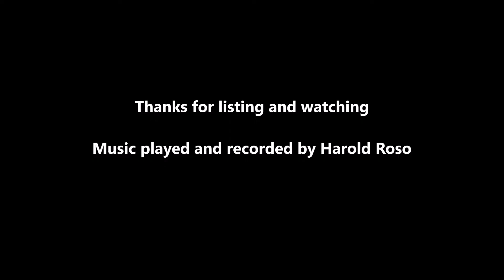Harold's Guitar Boogie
Indo Rock instrumental played and recorded by Harold Roso.
The original whas played and written by Arthur Smith.
This version is my own interpretation of Guitar Boogie and Java Guitars